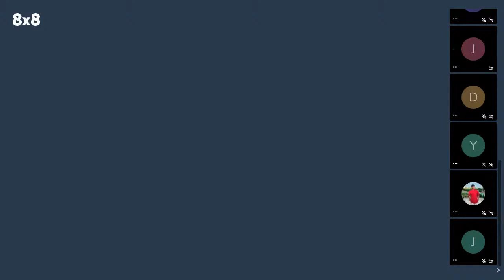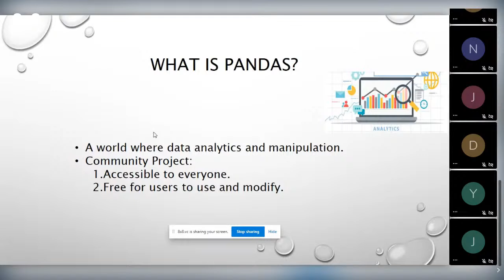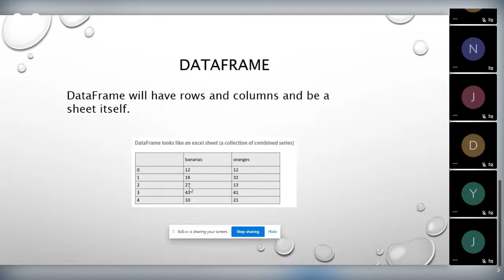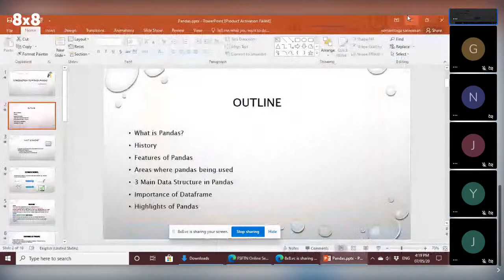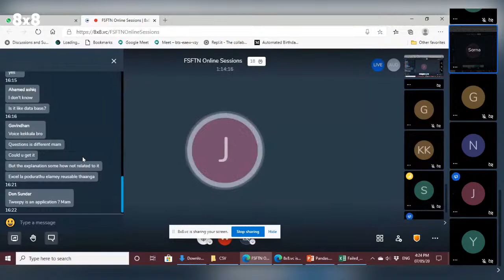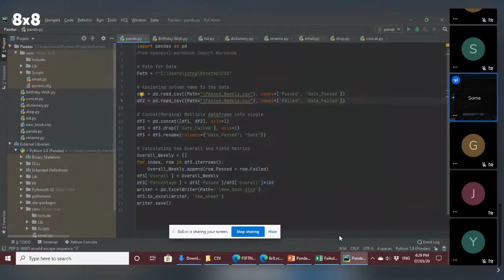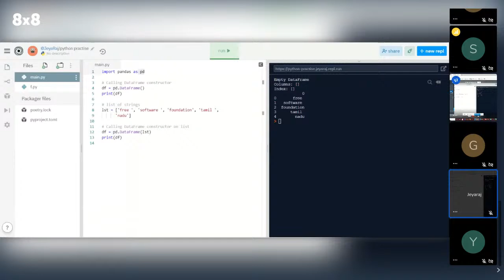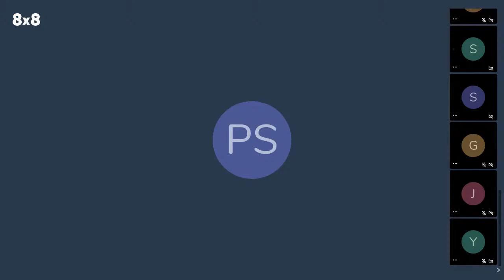Class #8 | Introduction to Python pandas (தமிழில்) | FSFTN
Pandas is a software library written for the Python programming language for data manipulation and analysis (தமிழில்).
Speaker - S. Sornambiga (FSFTN).     She is active volunteer from JCE GLUG.